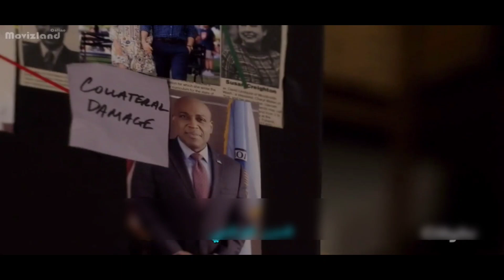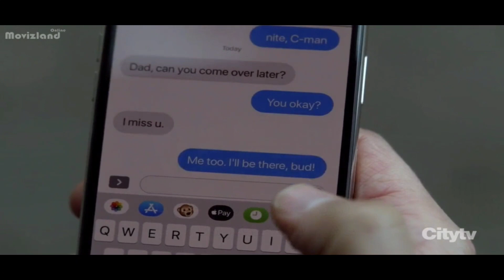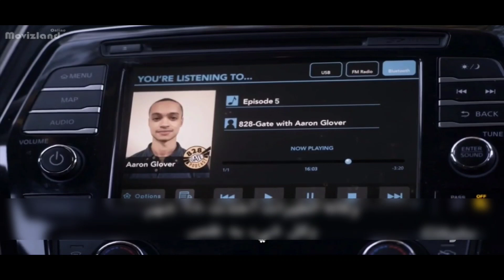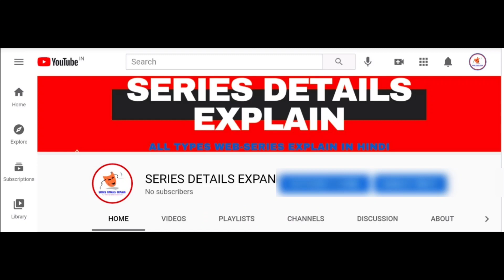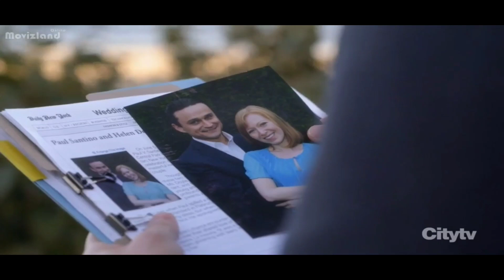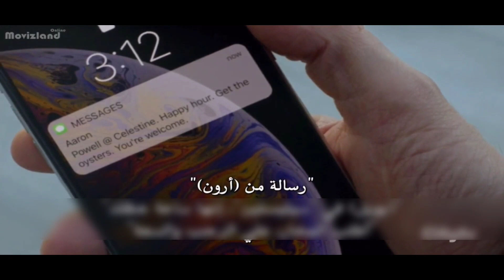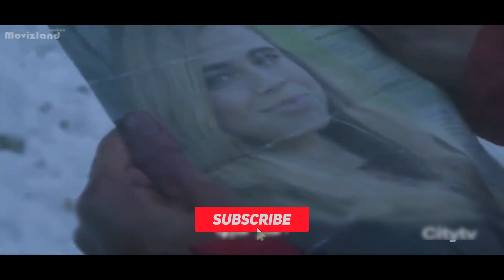MANIFEST SEASON - 1 EPISODE - 10, MOVIE DETAILS EXPLAIN,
Ben struggles to trust a journalist who wants him to participate in a podcast. Meanwhile, Michaela's callings rise to a whole new level when they are accompanied by hallucinations, and things get complicated when Olive invites Danny over for dinner.

Show: Manifest

Air date: 7 January 2019

Previous episode: Dead Reckoning

Next episode: KXTA

SERIES DETAILS EXPLAIN... ( MY NEW YOUTUBE CHANNEL ) LINK : -

explain